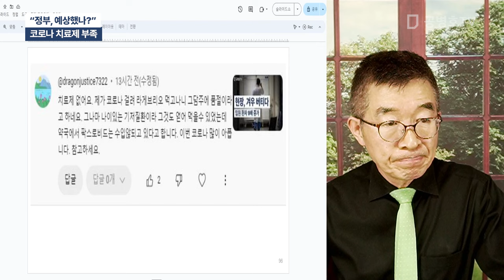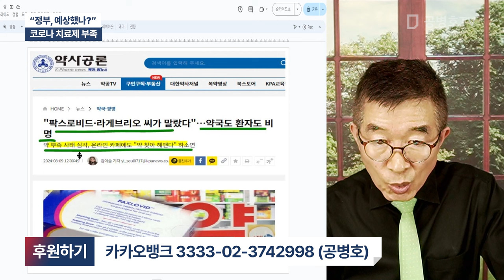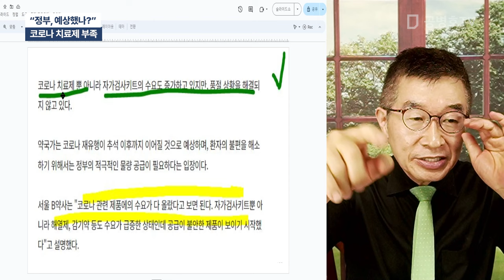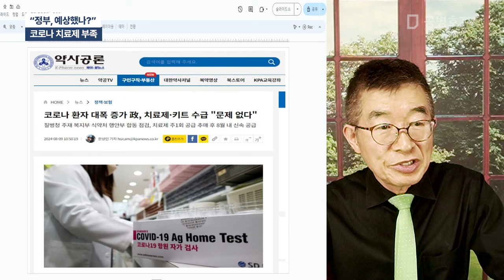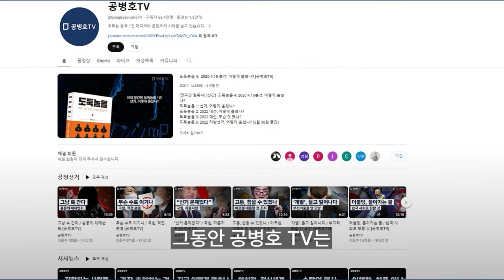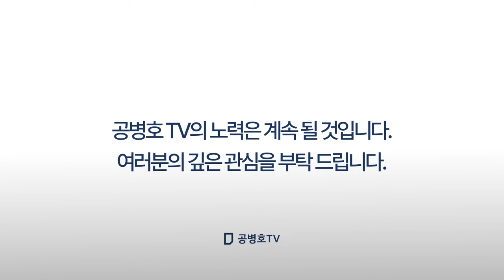"정부, 예상했나?" / 코로나 치료제 부족 [공병호TV]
Bitcoin : 3MTW849AkP2ftLeSK2teZHMmzLu7Z83s9U